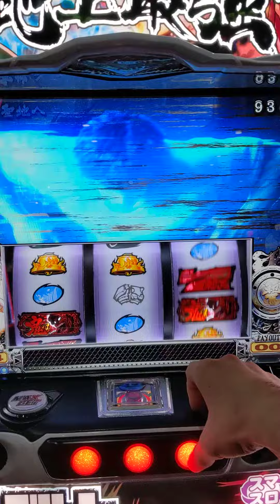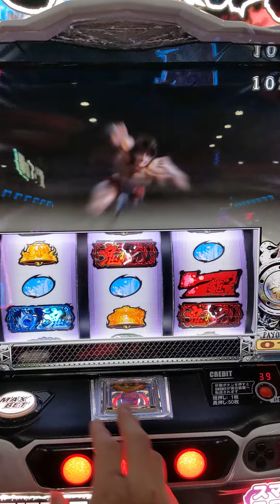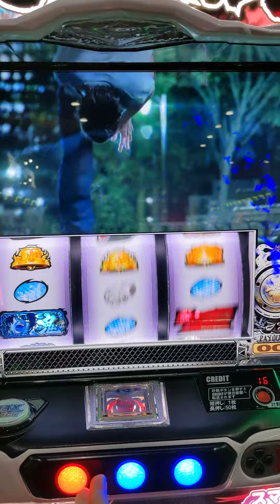通常時ボタン出現？（熱いパターンか？？）